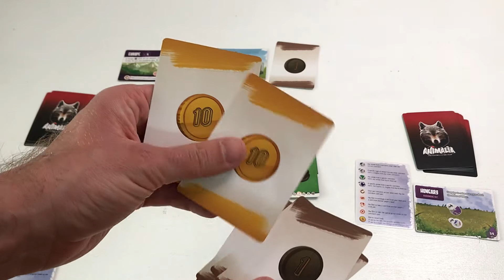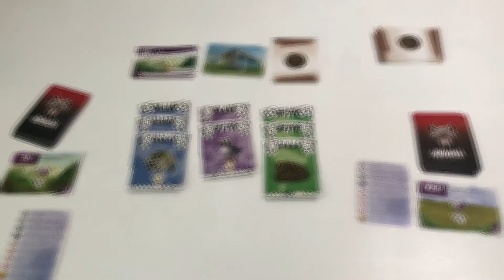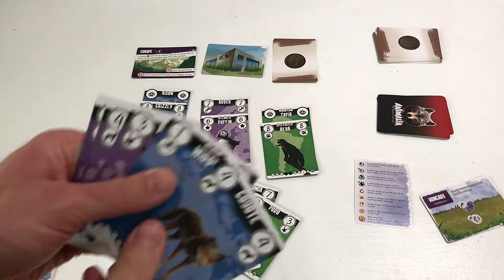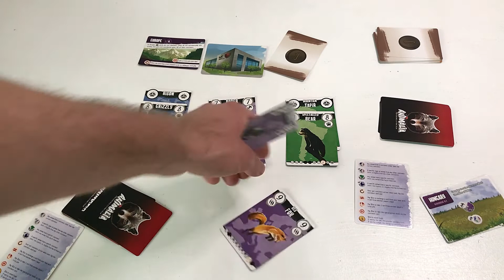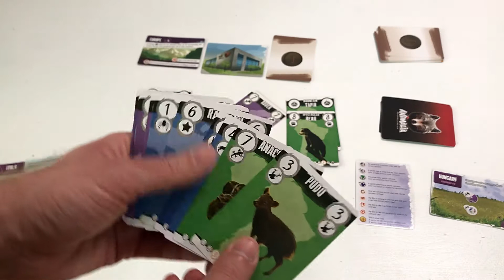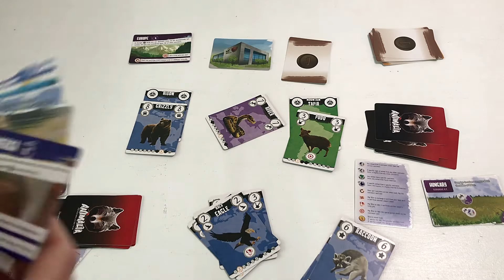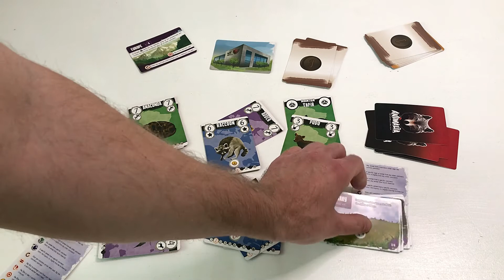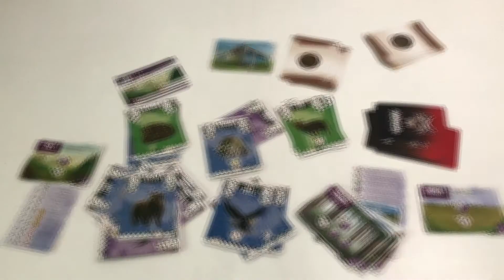Cum se joaca Animalia: Preventing Extinction [Board game (EN) #52]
În acest video veți găsi prezentarea jocului Animalia: Preventing Extinction, cum se joacă și părerea mea despre el. Cel mai bun pret la joc il puteti gasi aici

00:00 Intro
01:12 Pregatirea jocului
05:22 Desfasurarea jocului
23:55 Concluzii + Outro